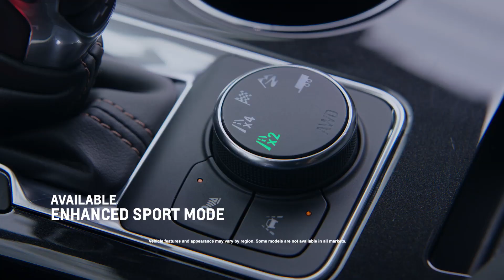All-New Blazer: The Power to Get Away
You’ll fall in love from the first press of the throttle with the 3.6L V6 engine that’s standard on the 2LT, 3LT, RS and Premier trims.